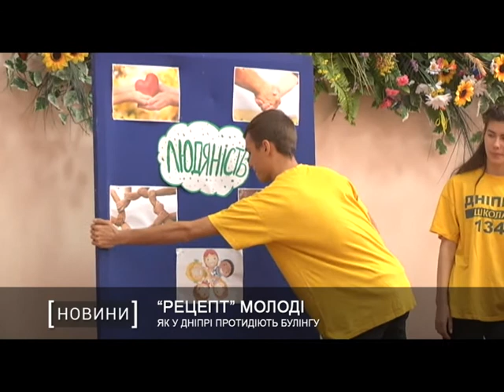Як у Дніпрі протидіють булінгу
Діти з дорослим поглядом на серйозну проблему. Учні дніпровської школи №134 розробили свій “рецепт” протидії психологічному терору, яким є булінг.